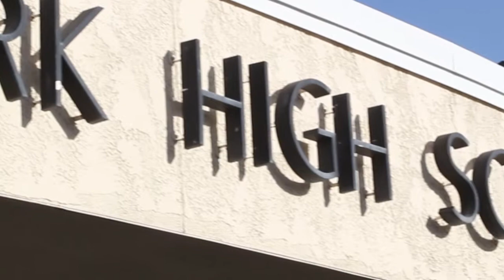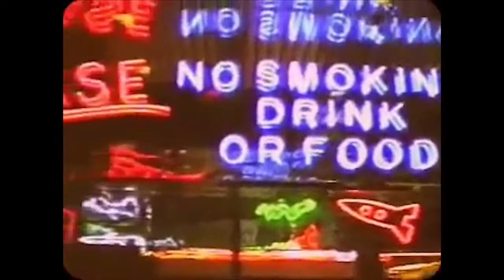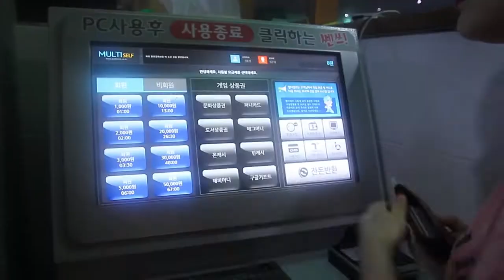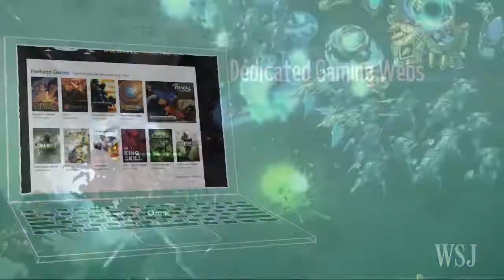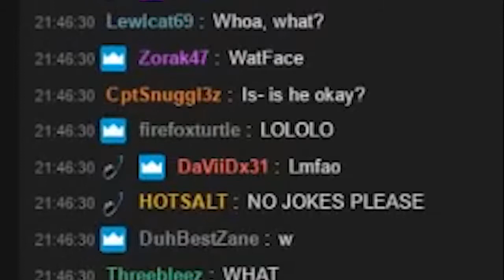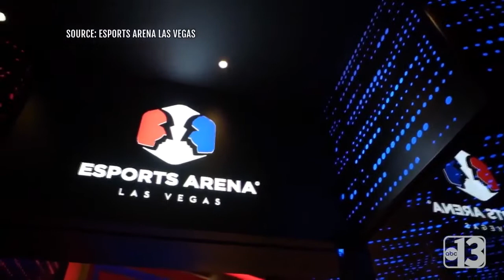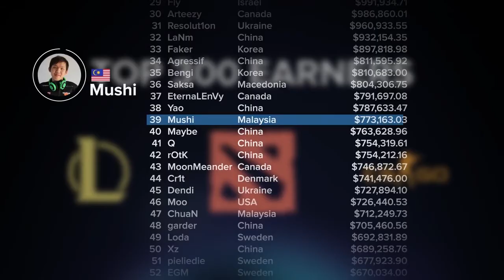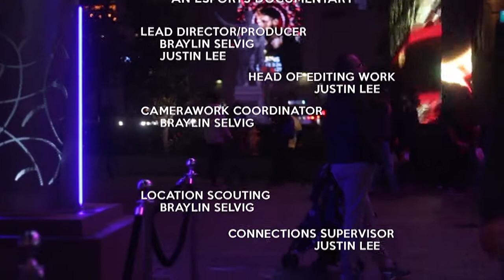Press Start: An Esports Documentary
Press Start: An Esports Documentary goes over the history, present, and future of the world's next big thing. This is our first attempt at a documentary formatted video, but we hope you enjoy it anyways! This project was in collaboration with my partner, Justin Lee.